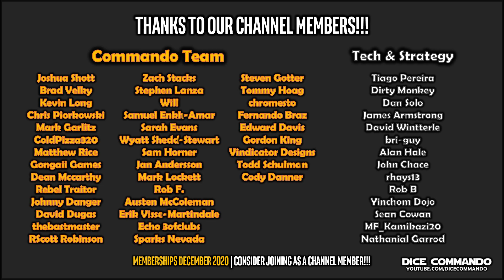Commando Cast | Ep139 - Everything 1/2 Off!!! (Bubble Week on Dice Commando)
This week, we're looking at really solid characters that, for whatever reason, haven't found their way into the FA meta. Today's character: Maul!!!

Consider becoming a Dice Commando channel member! Members participate in exclusive tournaments, get access to deck tech and strategy videos, behind-the-scenes content, and can help to create the game-play content for the channel!